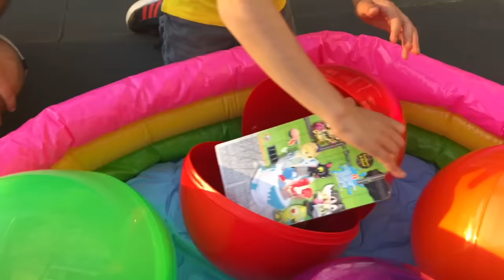Jason plays at recreation beach park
Jason and his brother decide to go to the recreation beach park for some nice time together! Let's see how much fun they have! Hope you like this best video collection of this month!